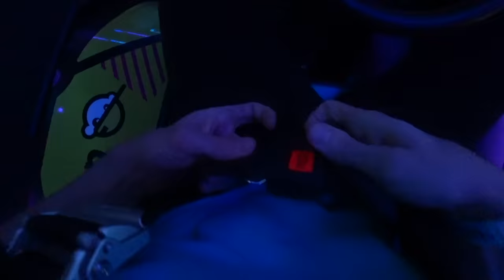LAURA CAIU NA PISCINA DE BOLINHAS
Brancoala, Laura e Marcos andaram de Kart no parque de diversões de Orlando, Estados Unidos. Laura escalou um muro de 10 metros e caiu em uma piscina de bolinhas.